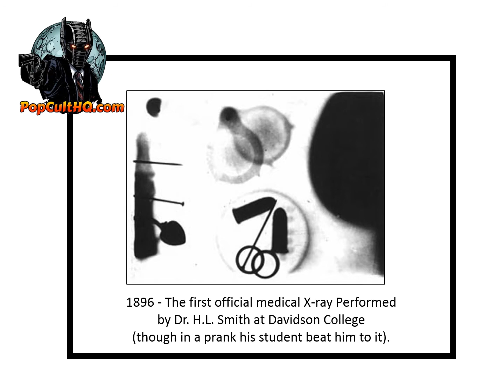Today in Geek History - January 12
1812 - First steam boat to travel down the Mississippi, The New Orleans arrives in New Orleans. It had departed from Pittsburgh in September.
1896 - First U.S. medical X-ray Performed by Dr. H.L. Smith at Davidson College.
1904 - Henry Ford set a new land speed record of reached 91.37 miles per hour.
1966 - Batman, The TV show debuts on ABC.
1967 - James Bedford's body is the first person cryogenically rozen after he died of cancer. He currently resides at the Alcor Life Extension Foundation awaiting a time that it might be revived.
1971 - All in the Family The TV show debuts on CBS. It was groundbreaking for handling previously taboo topics such as racism, homosexuality, women's lib, religion, and the Vietnam War.
1981 - Dynasty The TV show debuts on ABC.
1992 – The fictitious date that Hal from 2001: a space odyssey became operational.
1. All geeky facts have been verified to the best of our ability, if we have a wrong fact, please let us know.
2. If any image is in violation, please let us know immediately.